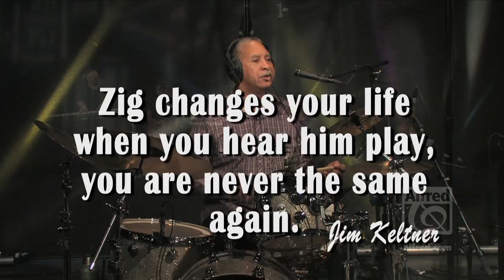Drums - Trailer - Zigaboo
Zigaboo Modeliste, The Originator of New Orleans Funky Drumming his recordings with "The Meters" are legendary. Being funky is one of the biggest compliments a drummer can receive and Zig is the master. This DVD will be one of the most important lessons of your drumming career.